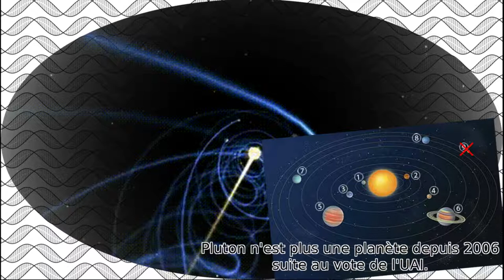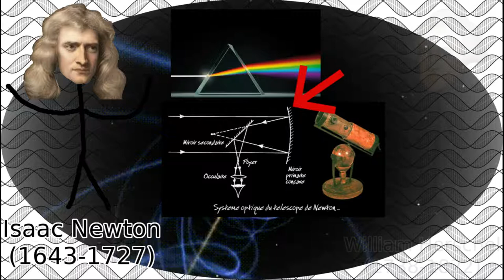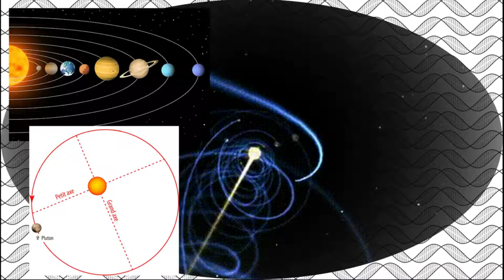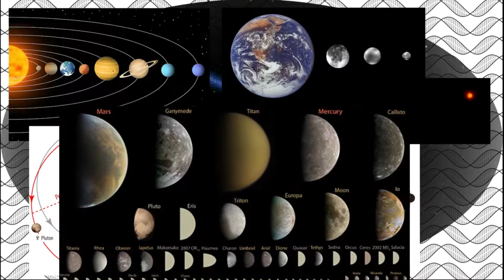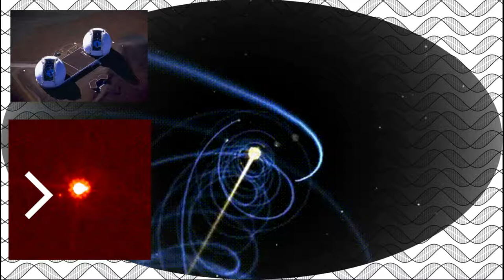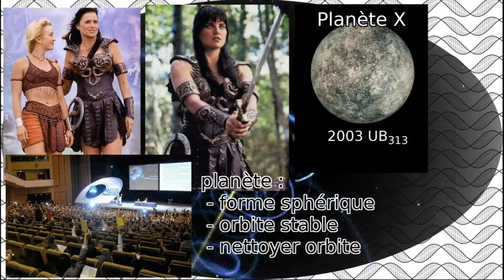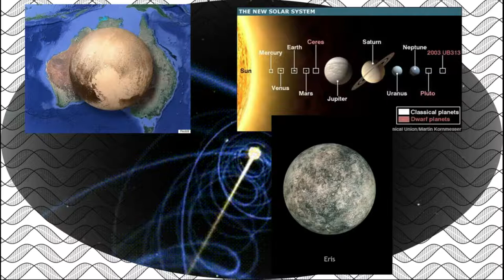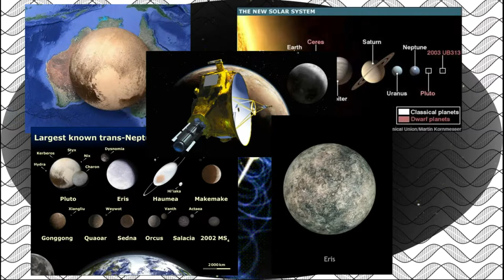🪐Pourquoi Pluton n'est plus une planète ?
Pluton n'est plus une planète ! Vous avez sûrement appris pourtant à un moment que Pluton était la neuvième planètes du système solaire. Pourquoi alors ce changement ? Cet astre se serait-il rendu coupable d'une ignominie quelconque justifiant qu'elle perdre son titre de planète ?
Bien entendu, la raison de ce changement n'est pas à chercher dans le comportement d'un astre lointain, mais dans l'amélioration des techniques d'observations. En effet, grâce à la création de l'optique adaptative permettant de compenser les perturbations atmosphériques, aux ordinateurs pour analyser de grandes quantités de données, et aux satellites orbitaux, de nombreux astres aillant une taille proche de Pluton furent découvert depuis les années 1980. La communauté scientifique s'est donc trouvée face à un dilemme : faut-il laisser le nombre de planètes augmenter d'année en année jusqu'à atteindre plusieurs centaine, ou bien avoir une définition moins floue et plus stricte du terme de planète ?

Extraits Vidéos :
Sinbad : La Légende des sept mers (2003, Tim Johnson & Patrick Gilmore)
Comment peser un astre ? (TCQFS #7) :

Sommaire :
0:00 Générique
0:19 Introduction
1:08 Les avancées de l'astronomie
4:30 La découverte de Pluton
7:05 Une découverte problématique
10:10 Comment définir un planète ?
12:00 Un accord est trouvé
13:20 Conclusion
16:12 Outro